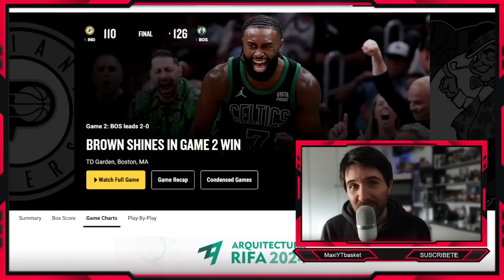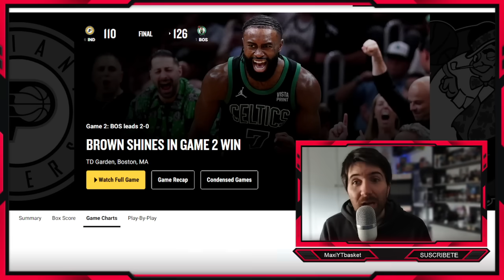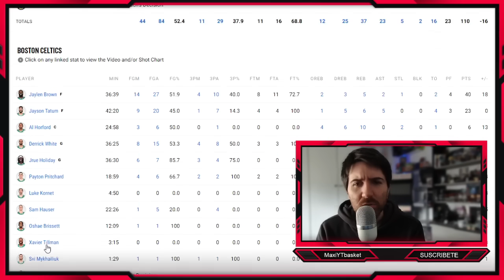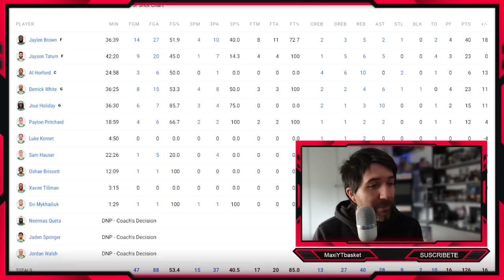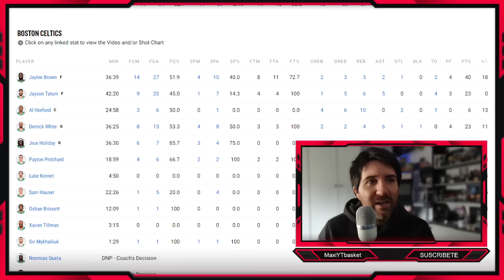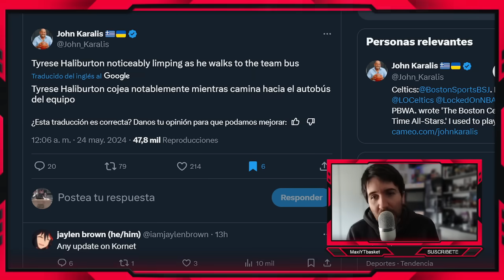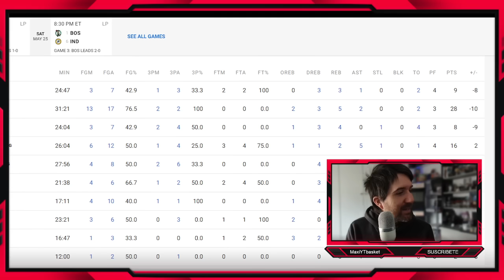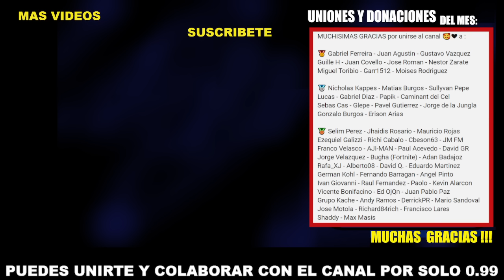Celtics APLASTAN 🚨💥 Jaylen EXPLOTA 💣 Pacers EN PROBLEMAS 🔥 Haliburton LESIONADO !! ❌ ULTIMA HORA NBA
MUCHISIMAS GRACIAS por unirse al canal 🥰❤ a :

Miguel Toribio - Garr1512 - Moises Rodriguez

Gonzalo Burgos - Erison Arias

Jose Motola - Richard84rich - Francisco Lares
Shaddy - Max Masis

🏀 Twitch.tv/maxiytbasket
🏀 Twitter.com/MaxiYTBasket
🏀 Facebook.com/MaxYTbasket